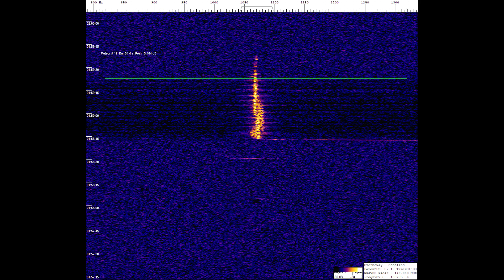Dense L-shaped Meteor Event 19/07/2020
One of the densest meteor echoes ever captured from my station! The Perseids are coming, and more good echoes are on the way.

In this case, the particular "L-shape" allows us to determine that the velocity of the meteor relative to my receiving station (line of sight) was of ~3020 kph (~1882 mph) for the first part of the detection, decelerating to zero very quickly!